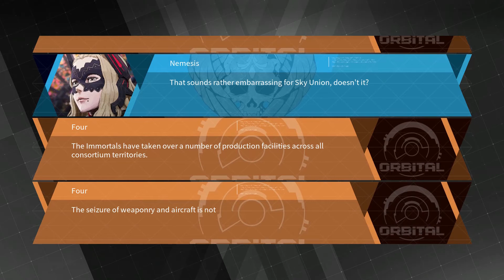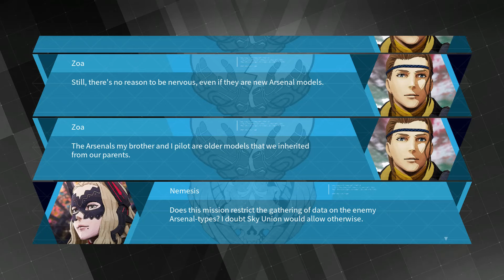DAEMON X MACHINA Walkthrough Part 13 No Commentary